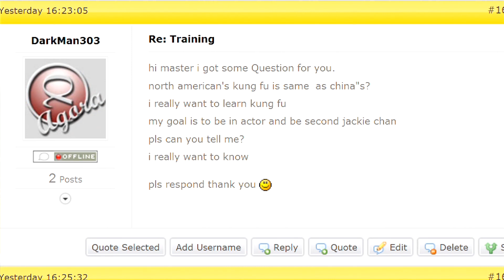The master Wong show 75 - Is N america MA the same as China's MA